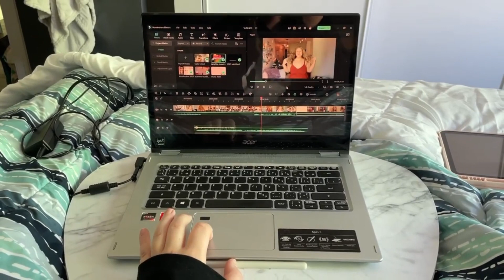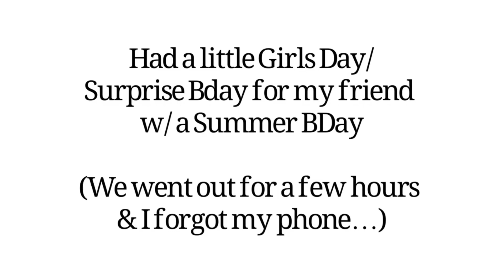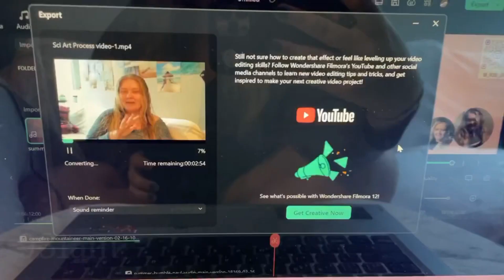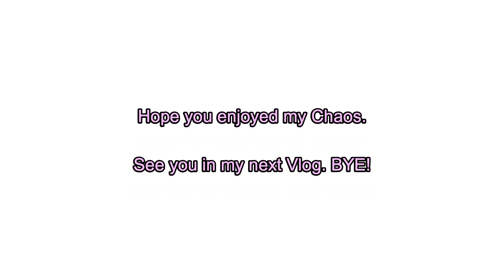MY 20’s DIARIES | A few Chaotic Days - College Finals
Hey! I was bored, and of course vlogging is really fun for me, so heres a few random, slightly productive days in my life, featuring a hissing Raccoon.

Music from Uppbeat (free for Creators!)